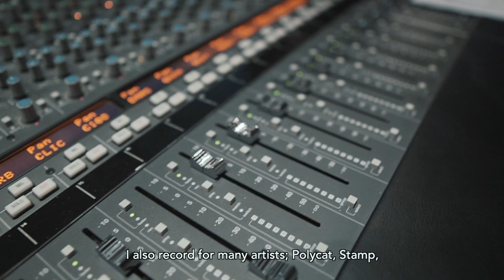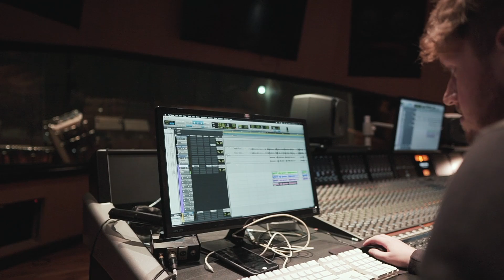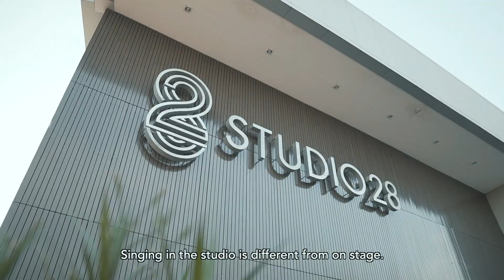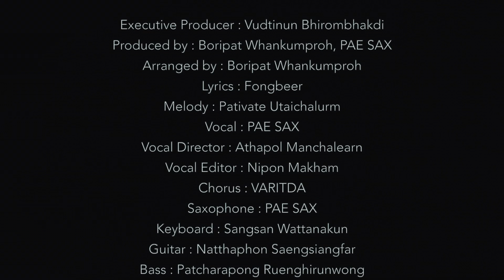ยิ้มหาย (Lost Smile) The Documentary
จากมือแซกโซโฟน สู่บทบาทของศิลปินเดี่ยวเต็มตัว...
"ยิ้มหาย (Lost Smile) The Documentary" เรื่องราวเบื้องหลังเพลงยิ้มหาย (Lost Smile) เพลงร้องเพลงแรกในฐานะศิลปินเดี่ยวของ PAE SAX พบกับบรรยากาศของการอัดเพลงพร้อมทั้งเรื่องราวเบื้องลึกกว่าจะมาเป็นเพลงนี้จาก คุณจุ๊บ-วุฒินันต์ ภิรมย์ภักดี, ฟองเบียร์-ปฏิเวธ อุทัยเฉลิม, ขลุ่ย-บริพัตร หวานคำเพราะ และการเดินทางในเส้นทางดนตรีของ PAE SAX

Executive Producer: Vudtinun Bhirombhakdi
Produced by : Boripat Whankumproh, PAE SAX
Arranged by : Boripat Whankumproh
Lyrics : Fongbeer
Melody : Pativate Utaichalurm
Vocal : PAE SAX
Vocal Director : Athapol Manchalearn
Vocal Editor : Nipon Makham
Chorus : VARITDA
Saxophone : PAE SAX
Keyboard : Sangsan Wattanakun
Guitar : Natthaphon Saengsiangfar
Bass : Patcharapong Ruenghirunwong
Drums : Satitporn Sompong
Additional Instrumental : Boripat Whankumproh
Programming : Boripat Whankumproh
Recorded Live at Studio28 Bangkok, Thailand
Recording engineer: Henry Watkins
Mixed and mastered by Danuphop Kamol at Mixphere Studio

🎧 ฟังเพลงยิ้มหาย (Lost Smile) ได้แล้ววันนี้